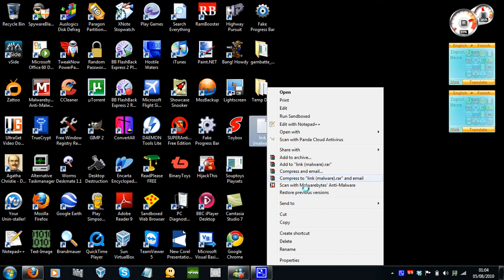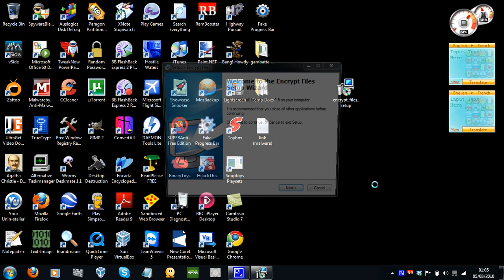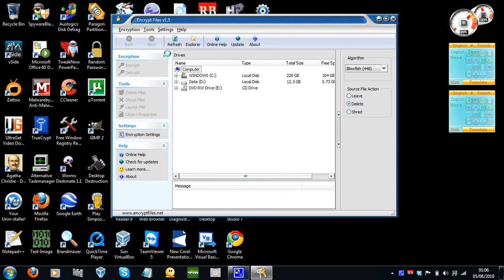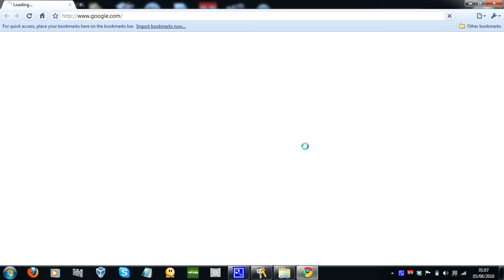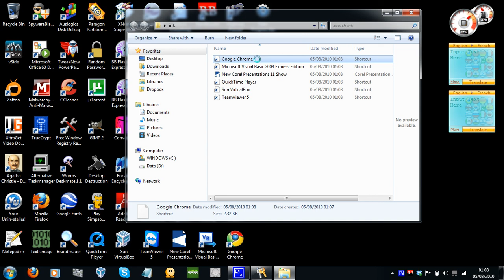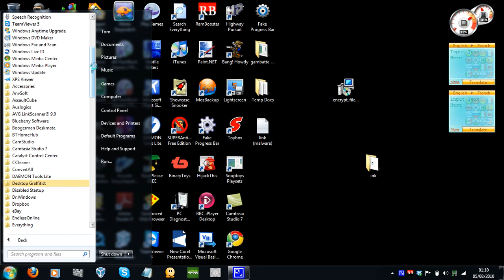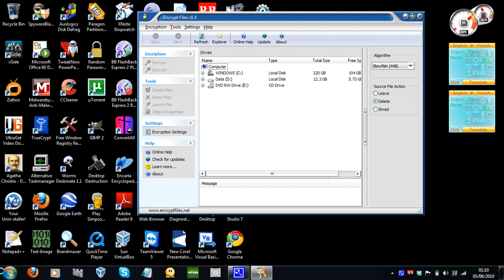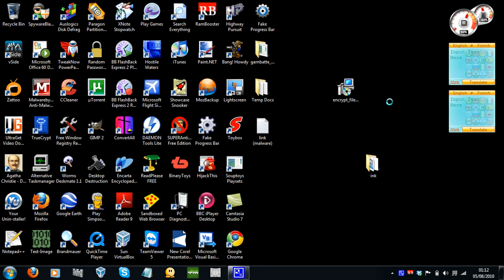Encrypt Files - Easy File Encryption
In this video I make a couple announcements and then I show you a very easy way of encrypting files and folders in windows. This is a completely free program to use, even if this video did not help, I am pretty sure you should be able to get the hang of it. It is like truecrypt, except I find it a little easier. As I said, thank you for your support.